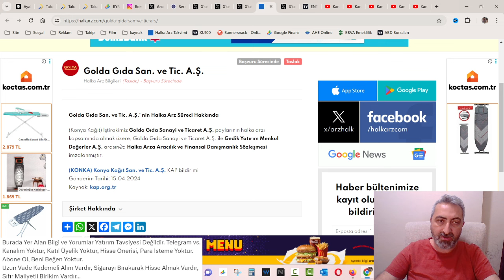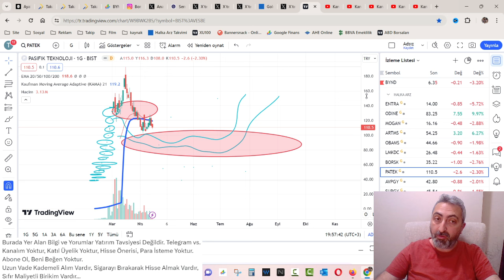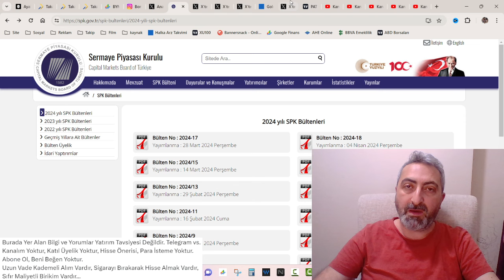Hayırlı Olsun Golda Gıda Halka Arz Olmak İçin Hazırlanıyor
Golda gıda gelen KAP haberi ile halka arz olmak için Gedik yatırım anlaşmasını yayınlamış. Bakalım yeni SPK bülteninde yeni halka arz olacak mı?